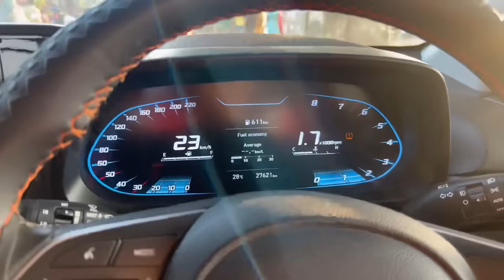Humari First Wedding Aniversary ki Tyariyaan Shuru 😍 | Which Venue should we Choose ?